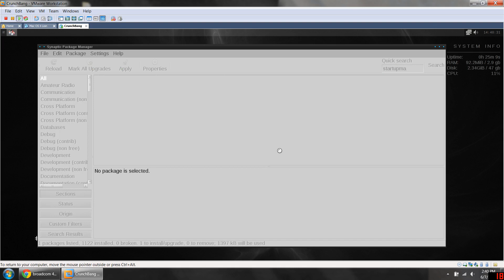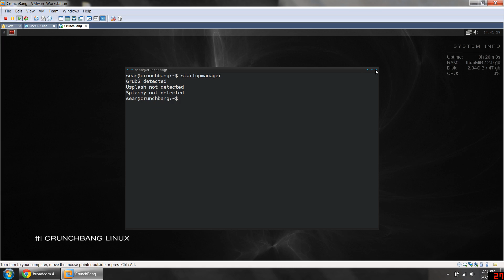Skip Grub Menu - CrunchBang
Skip the Grub menu that shows up when booting with start-up manager.